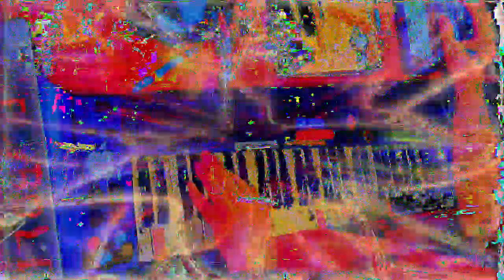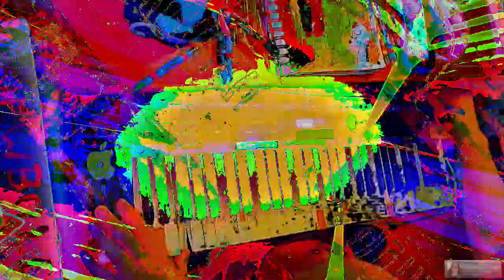[EPILEPSY WARNING] Movie 23 01 14 16h16m02s